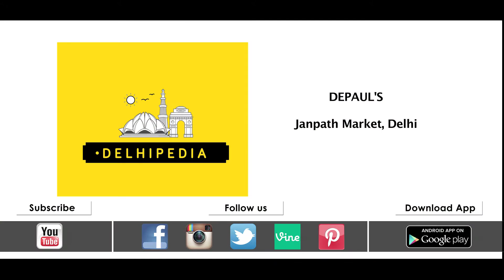De Paul's, Delhi | The DelhiPedia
When you get tired of walking around Janpath, make a quick stop De Paul’s and a drink a chilled cold coffee to get rid of the tiredness. There are also a variety of sandwiches which are famous in the city. Janpath Market

Follow Delhipedia on Facebook, Twitter, and Instagram as we are the single largest community for any city in India. In Delhi, we are double, triple, 4 times and in many cases over 10 times larger as a community than others:

Join us as we explore Delhi together. And, if you have any interesting stories/places/food/people to share with us, then please let us know.

Let’s discover the best of Delhi, one video at a time